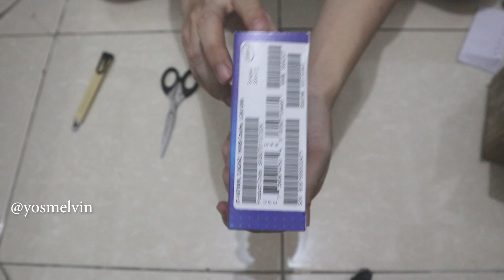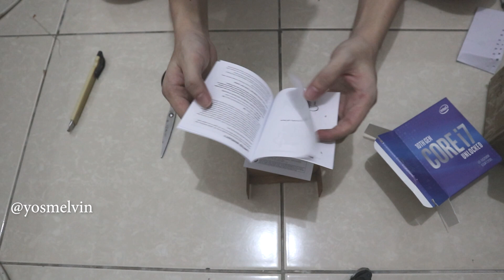UNBOXING CPU i7 10700K COMET LAKE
➤Gaming PC Specs:
• CPU: i7-10700K COMET LAKE
• GPU: MSI GEFORCE RTX 3070 8GB GDDR6 GAMING X TRIO
• MOBO: ASUS TUF Gaming Z490-Plus
• PSU: Corsair RM Series RM750 80 Plus GOLD Fully Modular
• SSD: SAMSUNG 970 EVO PLUS M.2 500GB
• COOLER: MSI MAG CORELIQUID 240R
• CASE: Armaggeddon Nimitz TR 8000
• MONITOR: LG 27GL650
• RAM: Vegeance LPX 32GB (2 x 16GB) 3600MHz

➤Equipment
• Keyboard: Logitech G613
• Headset + Soundcard + Microphone: Focusrite Scarlett 2i2 Studio